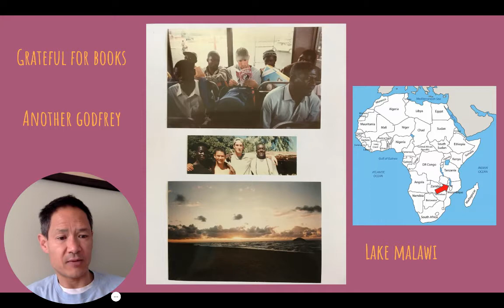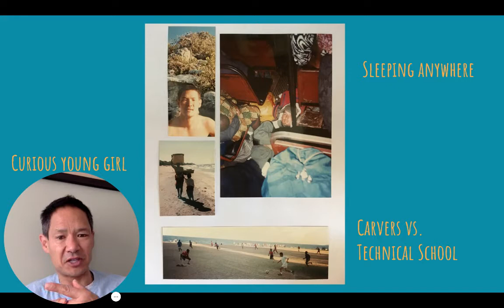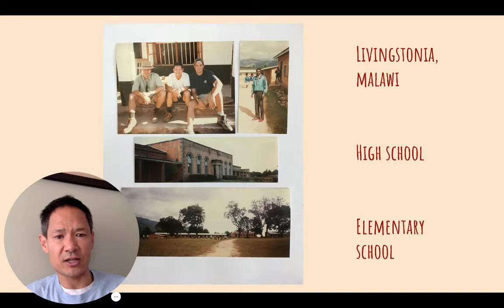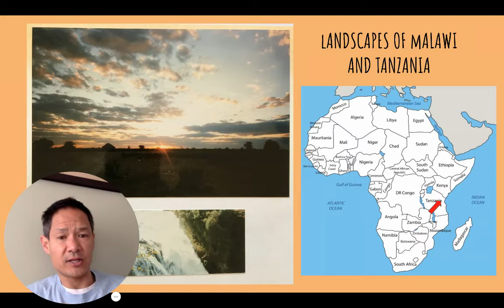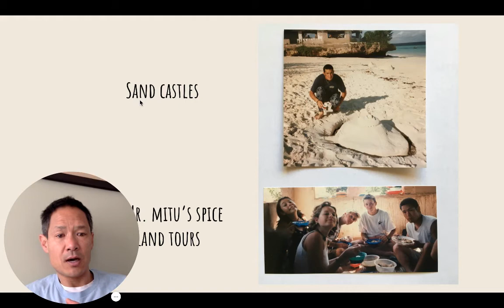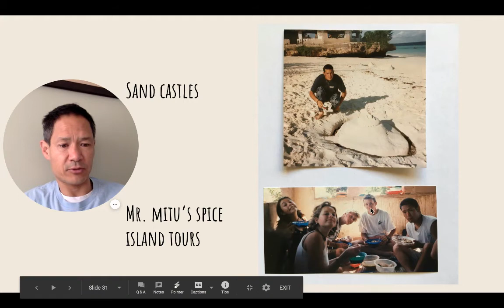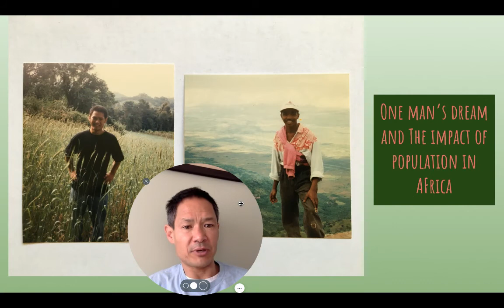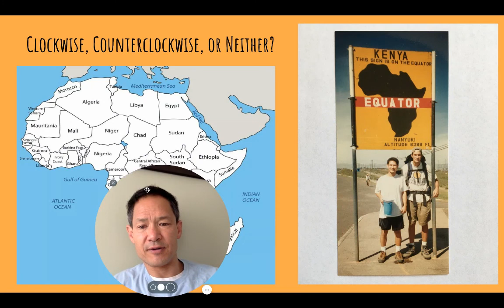Story of Africa Part 5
We go to Zanzibar and other places.
100% factual (except for names) to the best of my memory.